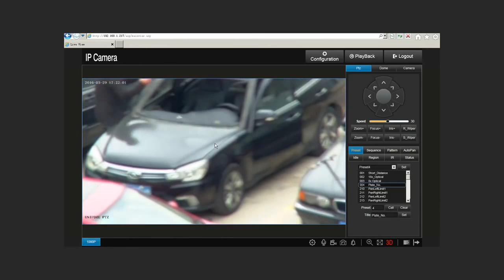2MP 1080p Smart IP PTZ Camera 3D Positioning